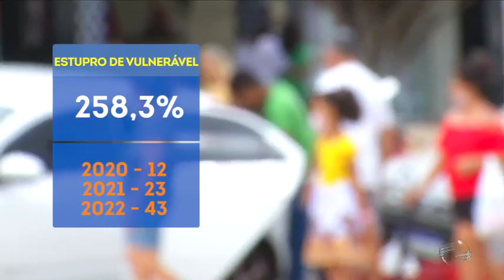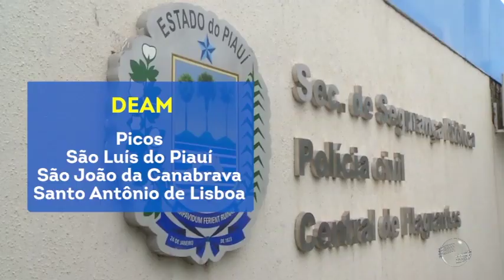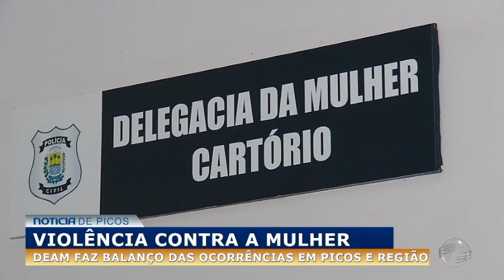Deam faz balanço das ocorrências em Picos e região sobre violência contra a mulher